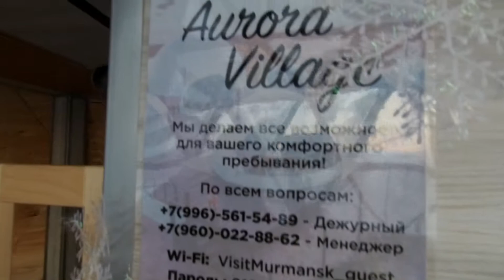Аврора отель и кладбище кораблей Териберка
Кладбище кораблей — это около 15 заброшенных судов в селе Териберка. Когда-то их оставили здесь моряки и рыболовы возле баржи, посаженной на мель и засыпанной землей. Обломки некоторых кораблей похожи на образы морских чудовищ.

Кладбище возникло в 60-е годы XX века. Раньше Териберка была районным центром, село быстро развивалось. Тогда на месте кладбища швартовалось множество небольших рыболовецких судов. Но в 60-х годах центр перенесли в Североморск — на смену деревянным лодкам пришли крупнотоннажные суда, флота ушли в океан, а прибрежный промысел потерял свое значение. Рыболовы оставили свои суда.

Чтобы увидеть масштаб кладбища, лучше приходить ближе к полудню, когда отлив обнажит еще больше останки рыбацких судов. В это время видно зарастающие мхом части кораблей, также можно детально разглядеть их корпуса. А во время прилива корабли на дне похожи на отдельный загадочный подводный город.

Как добраться до кладбища кораблей
На автомобиле. Кладбище находится рядом с дорогой при въезде в село Териберка. От Мурманска — 150 км. Рядом с кладбищем есть остановка общественного транспорта, где можно припарковаться.

На общественном транспорте. Из Мурманска на автобусе №241 с автовокзала по адресу Коминтерна, 16 до остановки «Кладбище кораблей». Стоимость билета: около 500 ₽

Январь 2021 - Полярный круг
Октябрь - декабрь 2020 - КМВ
Январь - Август 2020 - Индия
Июнь — сентябрь 2019 на авто по Европе с ребенком.
Декабрь 2018 — январь 2019 в Китай без денег.
Октябрь 2017 Европа на авто с ребенком.
Август — октябрь 2018 - Россия, Грузия, Турция.
23 мая – 7 августа 2018 на автомобиле ( Москва,  Анапа,  Волгоград,  Владивосток,  Улан-Удэ,  Байкал,  Алтай)  и Монголия.  24 000 км.
Октября 2017 — май 2018 Юго-Восточная Азия ( Тайланд, Лаос, Вьетнам, Малайзия, Китай).

Моя статья о том, как в 40 лет я начала путешествовать автостопом. ( Тайланд, Лаос, Вьетнам, Малайзия, Китай).